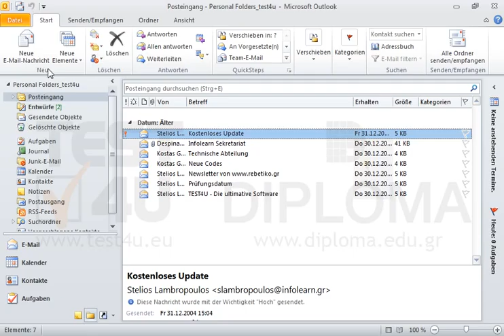Erstellen Sie eine Signatur mit einem beliebigen Namen, die den Text Hallo Welt enthalten soll.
Erstellen Sie eine Signatur mit einem beliebigen Namen, die den Text Hallo Welt enthalten soll. Möchten Sie mehr. Laden Sie das TEST4U demo herunter